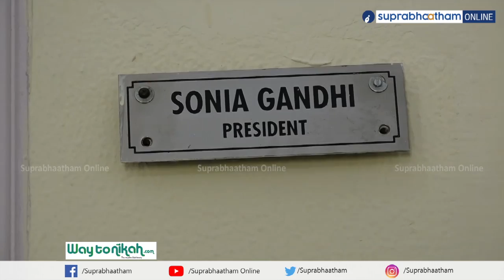ദുഖമുണ്ട് കോണ്‍ഗ്രസേ..,സഹതാപമുണ്ട് നിങ്ങളെയോര്‍ത്ത്